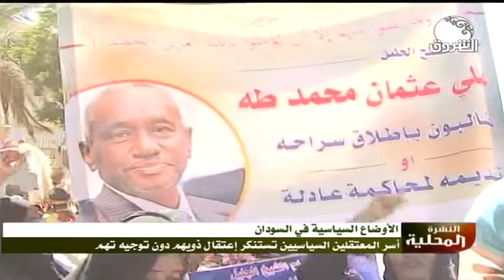النشرة المحلية من قناة الشروق ــ الأربعاء 20 نوفمبر 2019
الشروق_ الفضائية
Ashorooq Tv
ـــــــــــــــــــــــــــــــــــــــــــــــــــــــــــــ